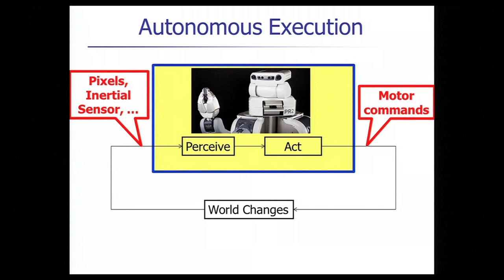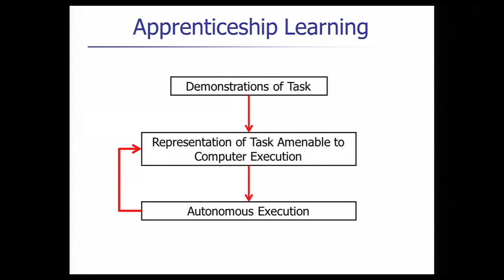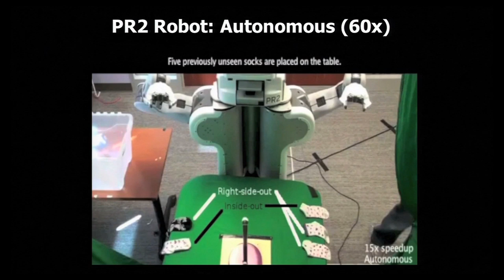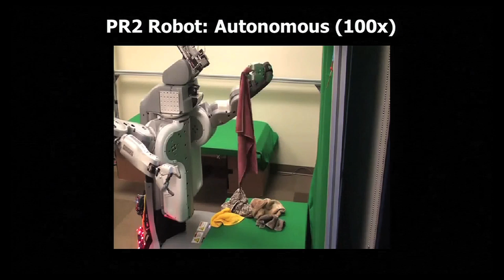Meet 2011 TR35 Winner Pieter Abbeel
Abbeel present his work at EmTech 2011.